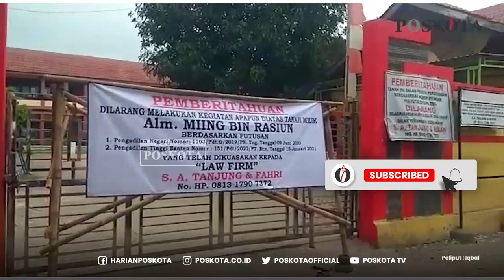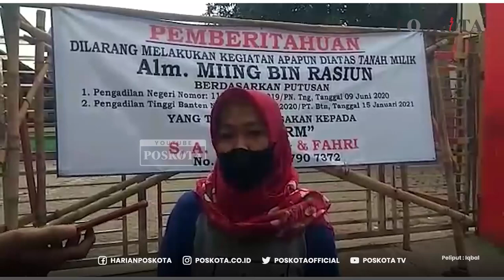SEKOLAH DISEGEL, RIBUAN SISWA TERLANTAR SAAT PTM PERTAMA DIMULAI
TANGERANG (Poskota) - Hari pertama Pembelajaran Tatap Muka (PTM), seribu siswa Sekolah Dasar Negeri (SDN) Kiara Payung, Kampung Kayu Item, Desa Kiara Payung, Kecamatan Pakuhaji, Kabupaten Tangerang terlantar. Pasalnya, sekolah mereka disegel ahli waris.

Sekolah yang berada di tengah pemukiman ini sedianya sempat bersengketa. Persengketaan ini berdasarkan nomor perkara 1103/DT.G/2019/PN.TNG.

dalam perkara ini ahli waris menggugat Pemerintah Kota Tangerang yang telah membangun sekolah ini diatas lahan 3000 meter.

Selanjutnya Pengadilan Negeri Tangerang memutuskan tanah tersebut sah dimiliki oleh Alm Miing Bin Rasiun. Putusan tersebut dituangkan dalam surat putusan Nomor 1103/Pdt.G/2019/PN.Tng, Tanggal 10 Juni 2020.

Dan Pengadilan Tinggi Banten Nomor : 151/Pdt/2020/PT.Btn, Tanggal 15 Januari 2021. Dengan adanya dua putusan ini maka lahan tersebut dinyatakan milik keluarga Miing Bin Rasiun.